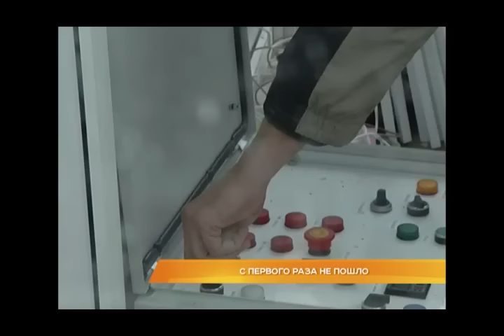С первого раза не пошло